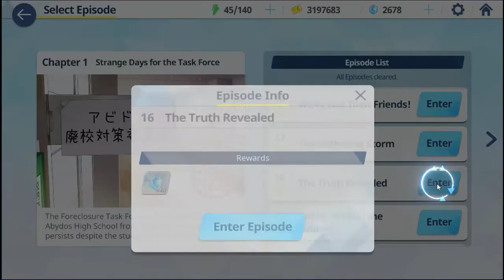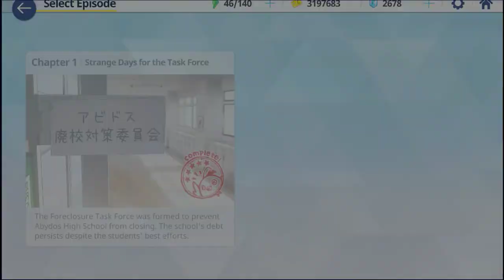Blue Archive: (Main Story) Riding off into the Sunset ! | The Truth Revealed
Blue Archive
Main Story
1 - 15 - Riding off into the Sunset !
1 - 16 - The Truth Revealed